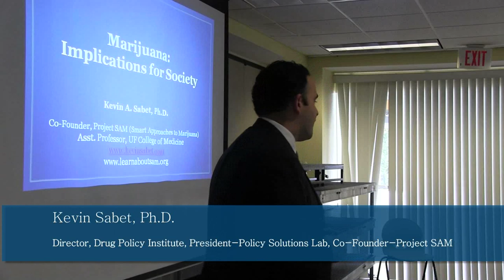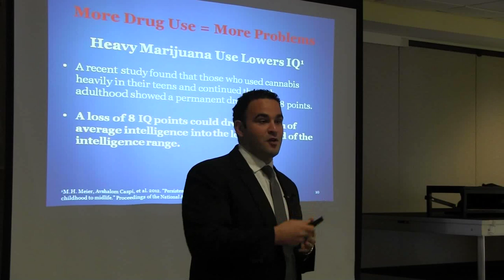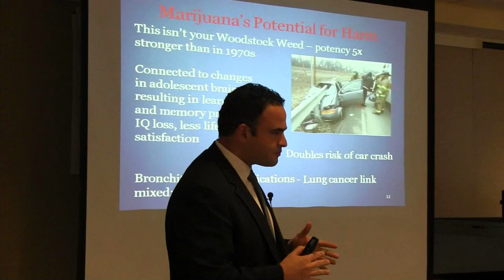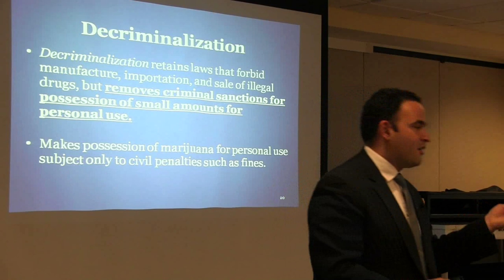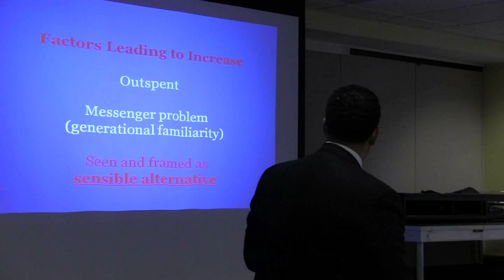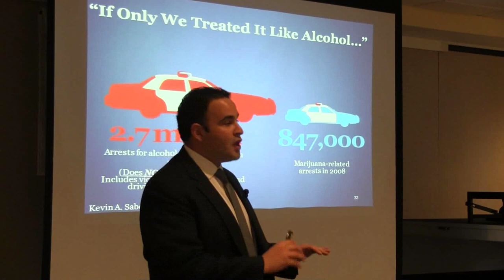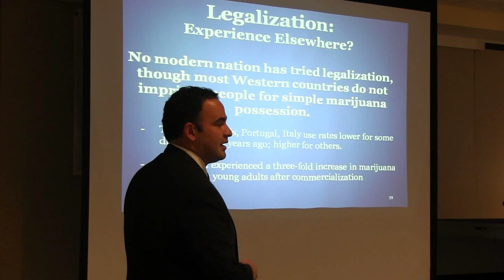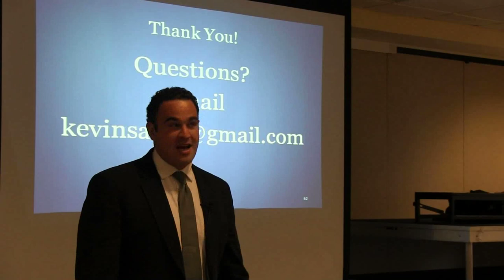Kevin Sabet at YCCC.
Kevin Sabet, Ph.D., speaks at YCCC on implications of legalizing marijuana in Maine.